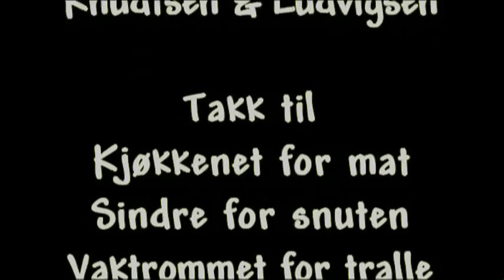Matpakkespisevise (Lundheim Classic 2007-2008)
Musicvideo made by Video/TV students at Lundheim folk high school, Norway.